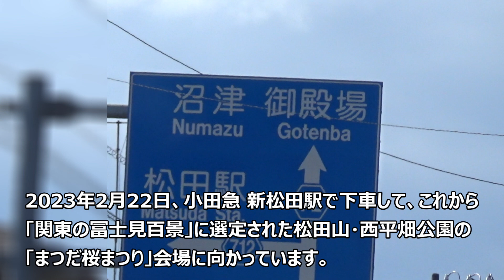【神奈川観光デートスポット】【まつだ桜まつり】神奈川県足柄上郡松田町の西平畑公園の河津桜・菜の花！満開！2023年2月22日！小田急新松田駅orJR松田駅下車【花見】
BGM・・・ユーチューブオーディオライブラリー様